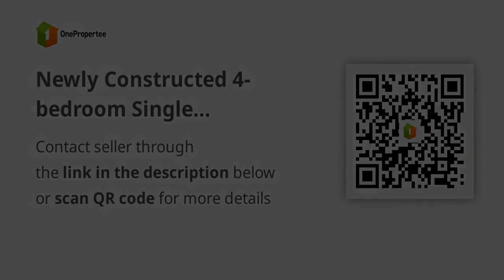Newly Constructed 4-bedroom Single Attached House For Sale in Imus Cav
House Type: Single Attached House
Number of Bedrooms: 4
Number of Bathrooms: 3
Floor Area in sqm: 239.14 sqm.
Lot Area in sqm: 185 sqm.
Number of Floors: 2
Number of Car Parking Spaces: 2